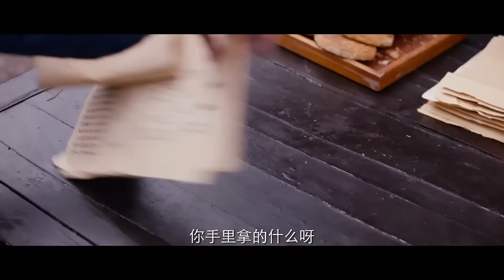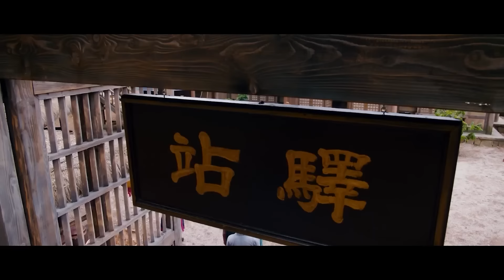🍿【Full Movie Version】妹妹替嫁恶魔王爷，为得恩宠给王爷下药，二人开启甜蜜同居生活！🍿中國電視劇